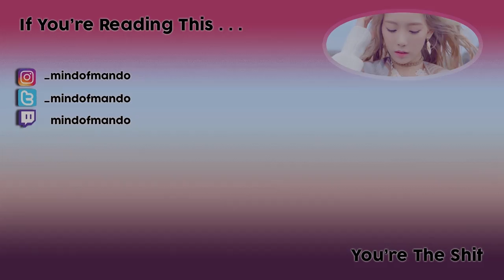SEJEONG(gugudan) - Flower Way((Prod. By ZICO) MV REACTION!!! | Have I Ever Told You . . .